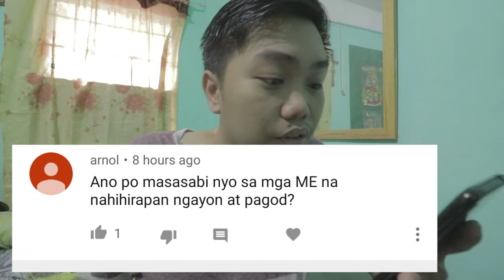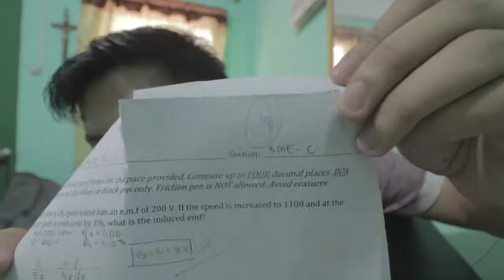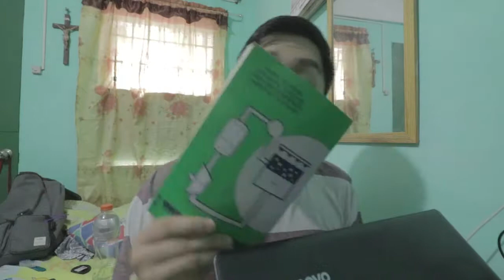M.E. SERIES: SUSPENDED #3 AT PAGOD KA NA BA SA PAGiGiNG M.E.?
#24 (9/17/19)

Suspended pero umaaraw, ano raw masasabi ko sa mga pagod na M.E.? panuorin at alamin. TARA LIPAD NA PARANG MANOK!